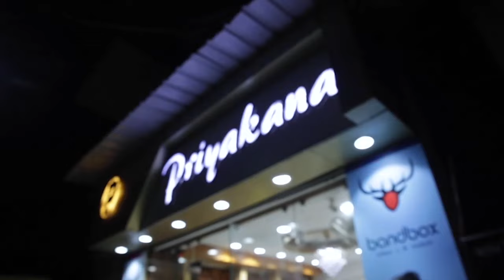বুদ্ধিজীবীদের অবস্থান নিয়ে খুব উগরে দিলেন বিজেপি নেতা রুদ্রনীল ঘোষ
সন্দেশখালি নিয়ে বুদ্ধিজীবীরা সরব হচ্ছে না, বুদ্ধিজীবীদের অবস্থান নিয়ে খুব উগরে দিলেন বিজেপি নেতা রুদ্রনীল ঘোষ